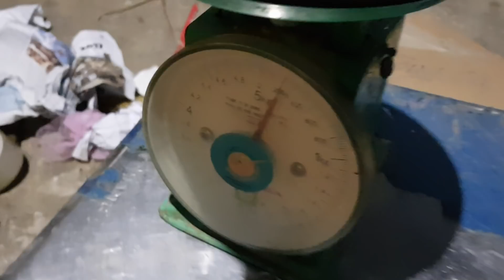LAN RỪNG PHIÊN CHIỀU 28/2/2018. LH 01696164604